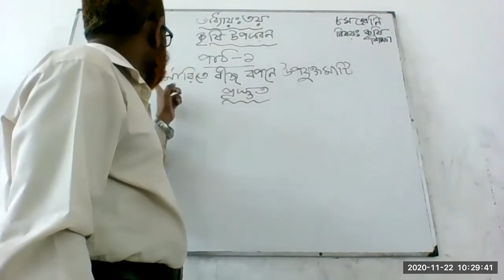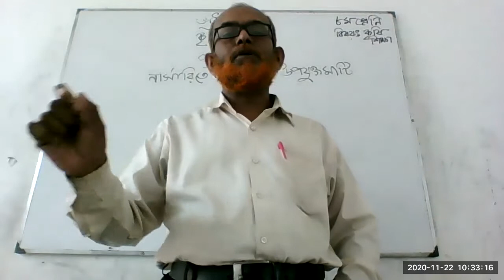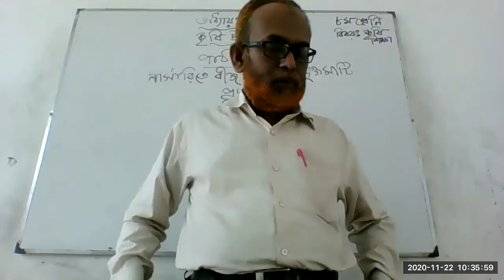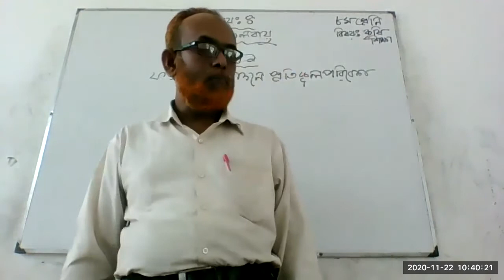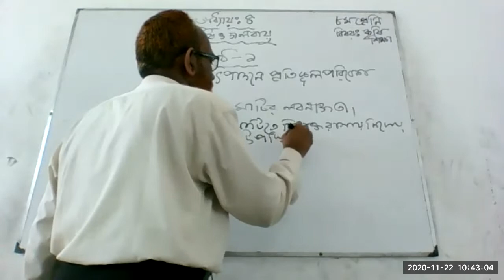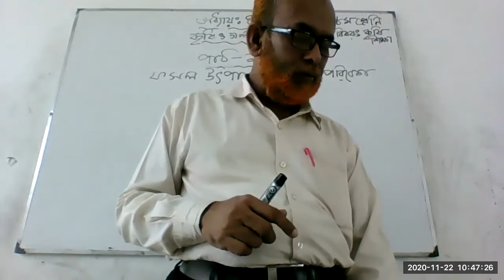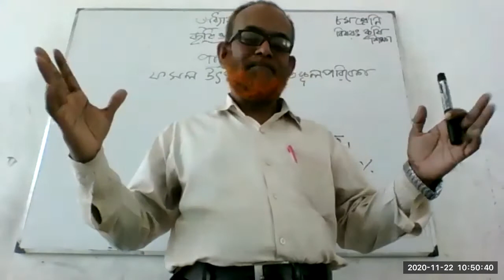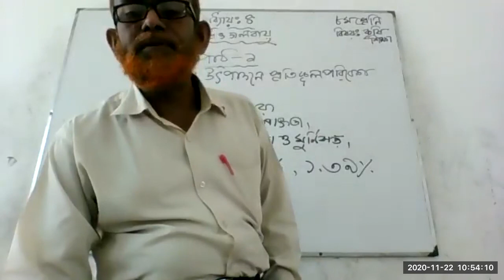Class 8 Agriculture